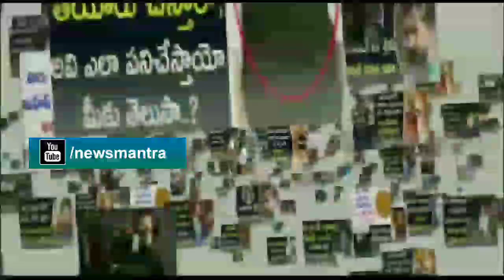Naga Chaitanya Superb Dance Along With Dulquer Salman | Hey Sinamika Movie Pre Release Event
Naga Chaitanya Superb Dance Along With Dulquer Salman at Hey Sinamika Movie Pre Release Event. HeySinamika 2022 Latest Telugu Movie ft. Dulquer Salmaan, Aditi Rao Hydari, Nakshatra Nagesh, Mirchi Vijay, Thapa, and Koushick. Directed by Brinda. Produced by JIO Studios. Music by Govind Vasantha.

Bigg Boss 6 OTT Telugu | Bigg Boss Telugu | Bigg Boss 6 Telugu Contestants | Nagarjuna | News Mantra

RRR Movie New Release Date | RRR Movie Latest Updates | Jr Ntr | Ram Charan | Rajamouli | Ajay Devgn